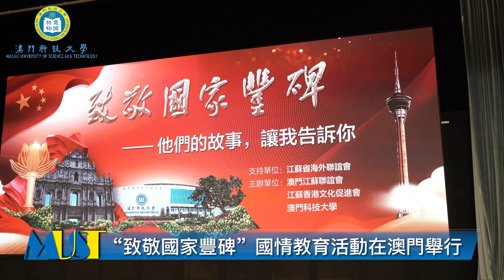220923賡續精神血脈 復興華夏榮光——「致敬國家豐碑」國情教育活動在澳科大舉行